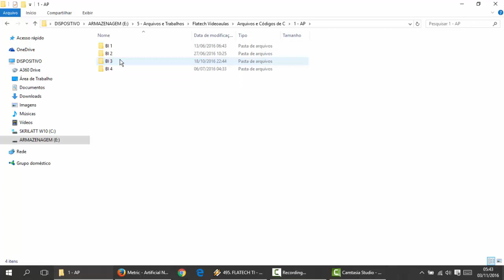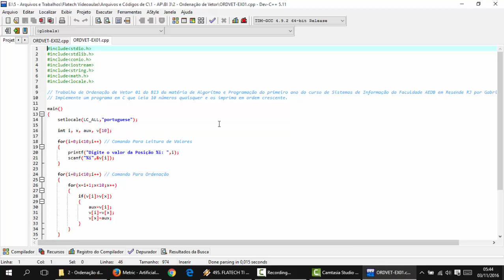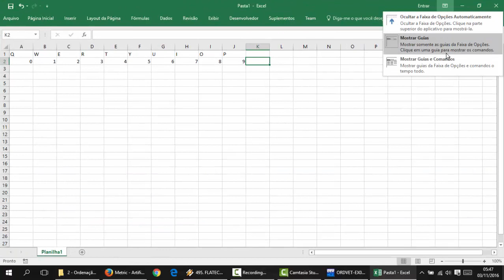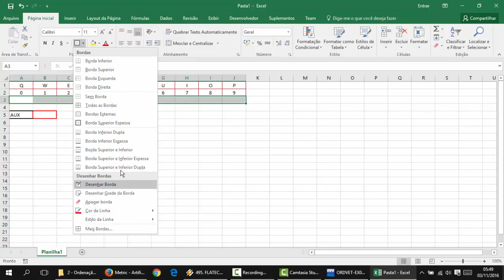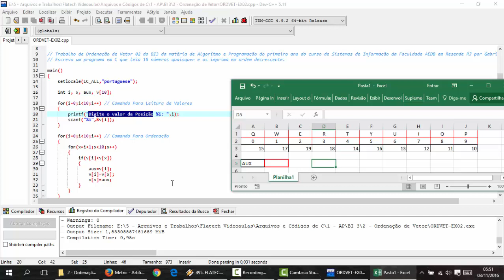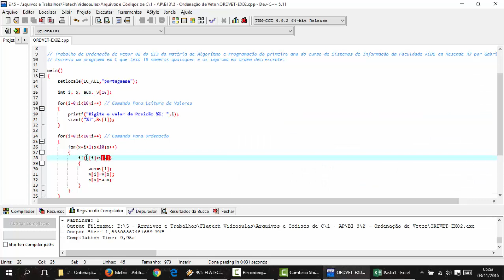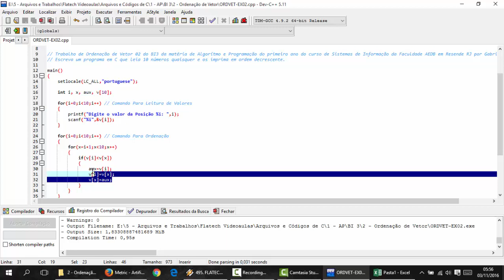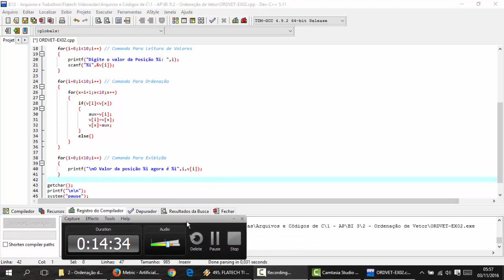Linguagem C - Aula 160 - EX02 Ordenação de Vetor - Organizando 10 Valores em Ordem Decrescente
Escreva um programa em C que leia 10 números quaisquer e os imprima em ordem decrescente.